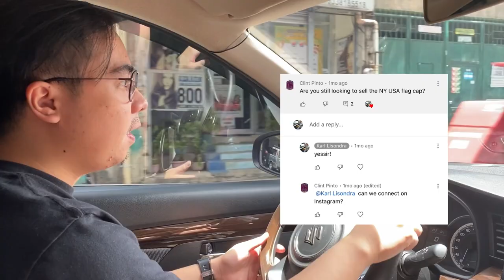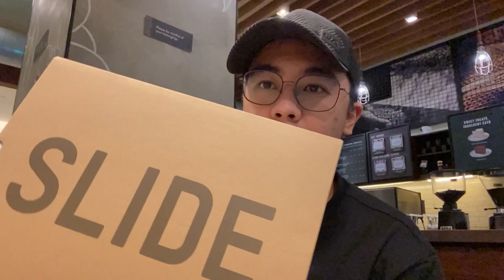From SOCKS into KICKS! | Socks to Yeezy Beluga S1EP6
Watch out for this series as I trade a pair of socks for a pair of Beluga Reflectives!